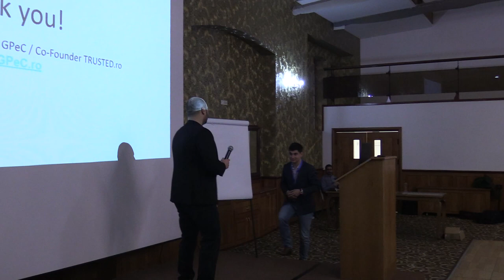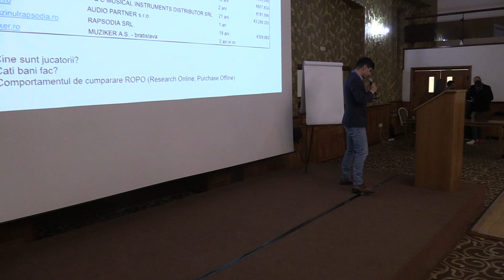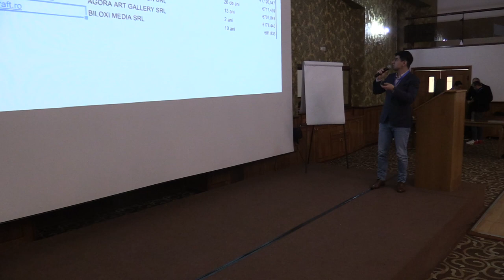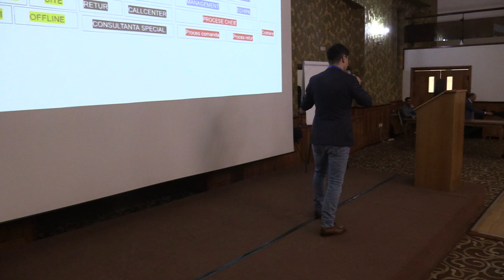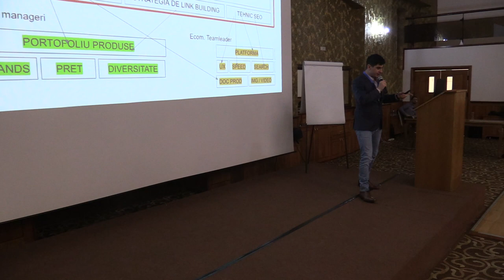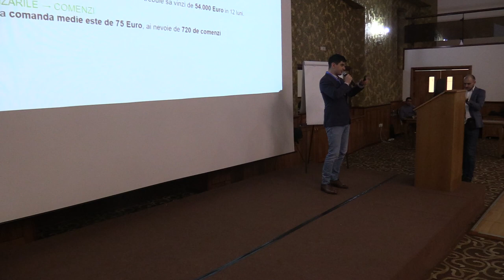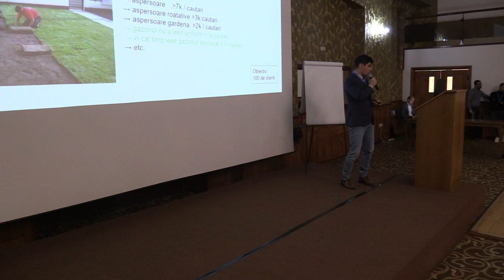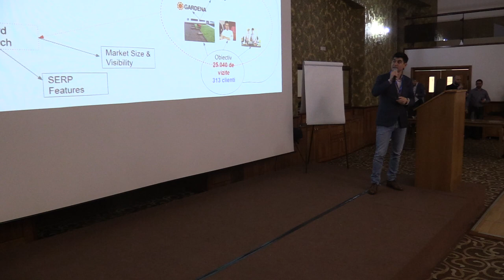(03) Sorin Drăghici - DWF SEO Agency - Cum aliniezi strategia SEO la strategia business (2020.02.12)